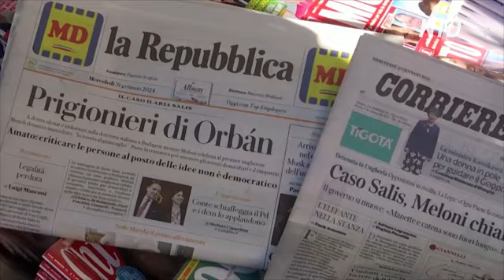Закованной в цепи привели на суд в Венгрии итальянскую активистку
Правительство и граждан Италии возмутило обращение с итальянской активисткой, арестованной в Венгрии. В СМИ распространились фотографии и видео с тем, как женщину приводят в суд в наручниках, кандалах и цепях.